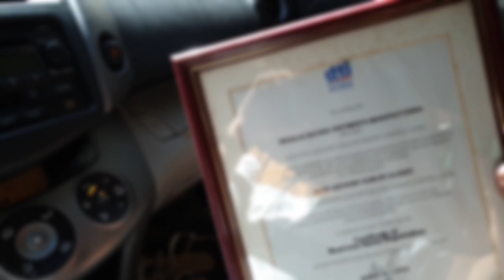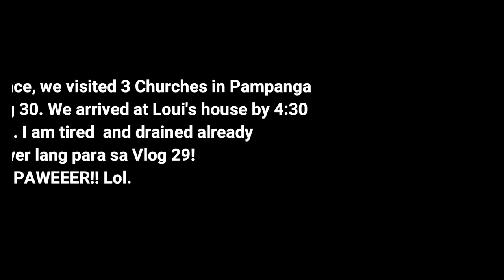NAGDELIVER AKO NG DAMIT NG POON // Marky Alonzo